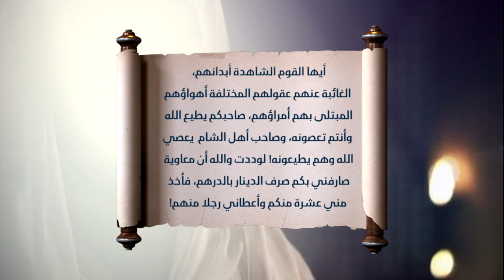امير المؤمنين (عليه السلام) .. نبذة مختصرة من الولادة حتى الشهادة